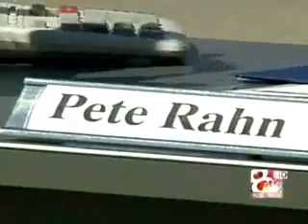Missouri's King of the Roads Resigns, As Seen Live on KOMU-TV 8 News at 6.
Reported live by Christine Slusser for KOMU-TV 8 News at 6.
"BOONE COUNTY - MoDOT Director Pete Rahn is leaving his post to join a Kansas City engineering firm--one that does millions in contracts with MoDOT."